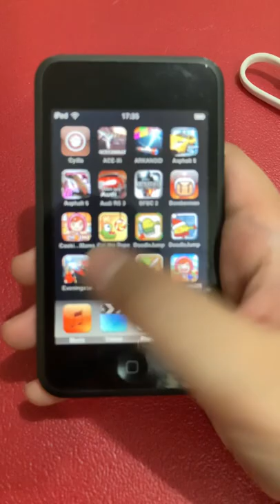my ipod touch 1st gen